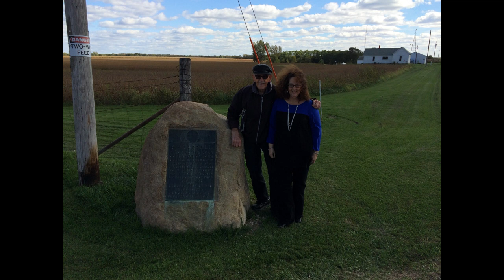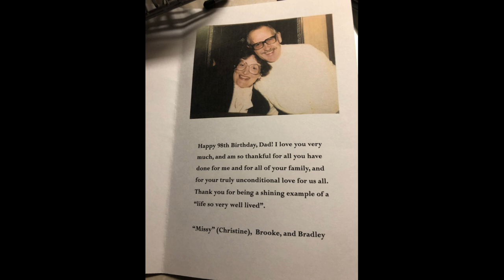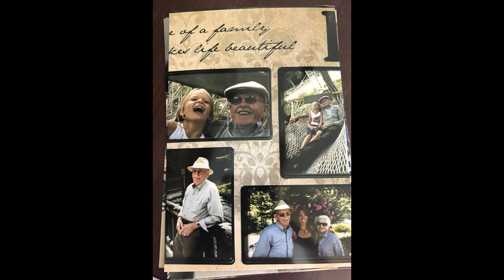TRIBUTE TO RICHARD (DICK) CARROLL-FAV PHOTOS-REVISED